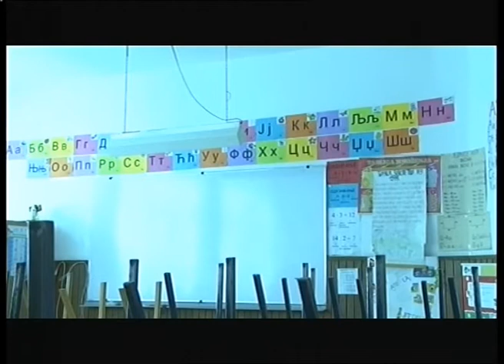Žurnal za ponedeljak 14 avgust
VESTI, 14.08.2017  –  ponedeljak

- Ministar za rad, zapošljavanje, boračka i socijalna pitanja u Vladi Republike Srbije Zoran Đorđević najavio je da to ministarstvo do kraja 2017. godine planira izdvajanje dodatnih 170 miliona dinara za prekvalifikaciju u IT sektor.
- Prema podacima Nacionalne službe za zapošljavanje, trenutno je stopa nezaposlenosti u prvom kvartalu 14,6 odsto, što je 4,4 indeksna poena manje u odnosu na isti period prošle godine, sa tendencijom daljeg pada.
- U većem delu Srbije u subotu je pala prva obilna kiša posle dužeg vremena, ponegde praćena vremenskim nepogodama. Prema podacima koje je sajt OgiMet prikupio sa 25 stanica u zemlji, od 8h u subotu do 8h u nedelju ujutru, najviše kiše je palo u Velikom Gradištu -  80,4 mm, a odmah zatim u Vršcu – 69 mm.
- Broj davalaca krvi se zbog vrućina i godišnjih odmora sveo na minimum, što može dovesti do odlaganja operacija u bolnicama, upozorili su iz Instituta za transfuziju krvi Srbije. Nedostaju sve negativne grupe, a od pozitivnih najviše A i nula, jer su za njima i najveće potrebe.
- Danas je počeo Gospojinski post koji prethodi velikom hrišćanskom prazniku Uspenju presvete Bogorodice, poznatijem kao Velika Gospojina. Post traje 14 dana, posti se na vodi i ulju, izuzev praznika Preobraženja Gospodnjeg 19. avgusta, kada je dozvoljeno jesti ribu.
- U Vršcu se u saradnji sa Ambasadom Kraljevine Danske u Beogradu, u okviru Vršačkog kulturnog leta, do 20.avgusta održavaju Dani danske kulture u Vršcu, u čast stogodišnjice uspostavljanja diplomatskih odnosa između Danske i Srbije. U galeriji Doma vojske može se pogledati izložba "Rešenja iz Kopenhagena", a svake večeri od 20h u bašti ciklus savremenog danskog filma.
- U okviru Vršačkog kulturnog leta, u utorak 15.avgusta od 19h, u sali bioskopa Kulturnog centra biće priređeno veče "Aforizama, poezije i muzike".
- Od 31.avgusta do 3. septembra održaće se prvo izdanje Vršačkog internacionalnog festivala kamerne muzike. Na jednom mestu okupiće se renomirani muzičari i mladi talenti iz Kine, Danske, Norveške i Srbije.
- U Domu omladine  Vršac u subotu 16.septembra od 21h održaće se tradicionalna Grožđebalska gitarijada. Pravo učešća imaju svi autorski demo bendovi, a prijave traju do 5.septembra.
- U nedelju 20.avgusta sa početkom u 19h, u Fitnes klubu 8 u Vršcu održaće se plesna radionica Dance like a Diva, koja kombinuje neke od najnovijih smerova plesne tehnike, energične, dinamične, zabavne, moderne i nove pravce jazz dance –a.
- U utorak u Srbiji pretežno sunčano i toplije, vetar slab severozapadni, jutarnja temperatura od 12 do 18, najviša dnevna  od 27 do 32 stepena, u Vršcu do 29  stepeni.